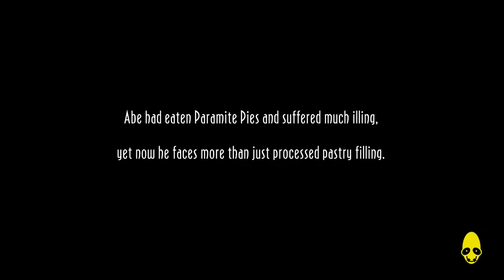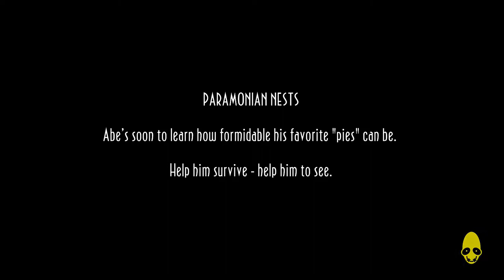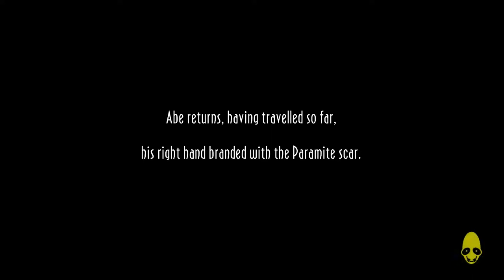Oddworld New n Tasty Gameplay Part 7 - Paramonia Temple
In this part we enter the Paramonia Temple and face the six trials. Once completed we meet Big Face again to become more powerful.

In Oddworld: New 'n' Tasty, the player controls a Mudokon named Abe. Similar to the original, the gameplay is a sidescrolling platformer with an emphasis on puzzle solving, with New 'n' Tasty reimagined in a 2.5D graphical style.
Abe has the ability to talk to and direct other Mudokons with an enhanced GameSpeak feature and the characters will have more dialogue and responses when compared to the original game. The player's goal is to save all of the Mudokon slaves at RuptureFarms which can be done by taking them to bird portals; several Mudokons are hidden in secret areas. The game has two endings depending on the number of Mudokons rescued by the game's finale.

Developer: Just Add Water
Publisher: Oddworld Inhabitants

Oddworld Walkthrough Part 1
Oddworld Let's Play Part 1
Oddworld Gameplay Part 1
Oddworld Playthrough Part 1
Oddworld Part 1
Oddworld Ending
Oddworld Story
Oddworld New n tasty
Oddworld